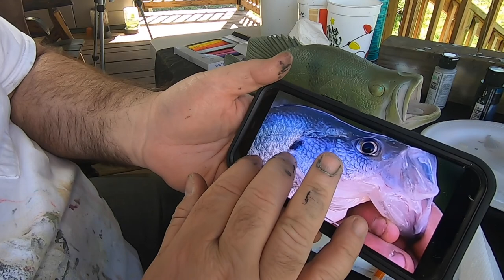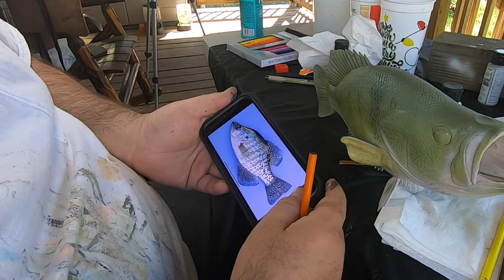White Crappie Wood Carving, part 10 PAINTING round 1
in this video of the white crappie wood carving I'll be staring the painting process. Ive already sealed and primed it and will be airbrushing the first base coats and starting hand painting detail.

I have plans to do another large mouth bass wood carving after this White Crappie project. After that I think I want to attempt a Walleye wood carving then possibly a black crappie wood carving after that.
At some point I want to do a flat head catfish wood carving or maybe a blue catfish or channel catfish.